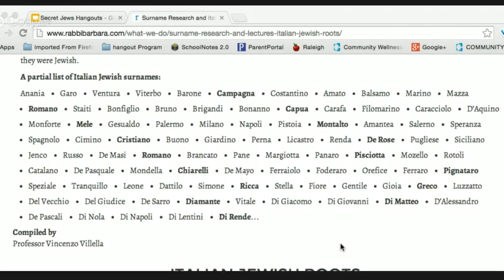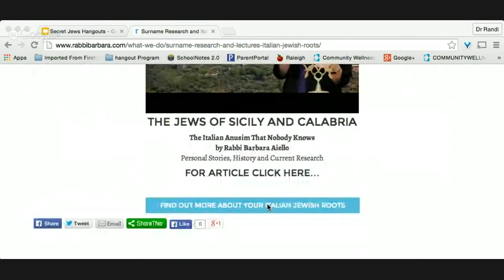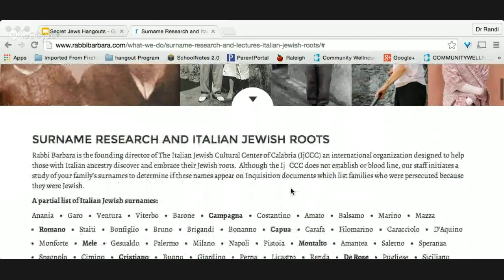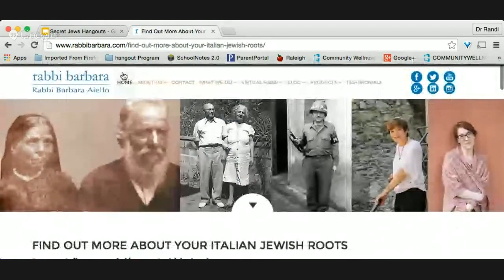Rabbi Barbara Aiello-Secret Jews The Italian Jewish Name Game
Inspired by the documentary film, The Secret Jews Of Calabria, a story about Rabbi Barbara Aiello which was created by producer Carl Perkal and IbexMotion film makers. In this episode of Secret Jews Uncovering Hidden Jewish History entitled, "The Italian Jewish Name Game", Rabbi Barbara Aiello and Carl discuss what is the The Italian Jewish Cultural Center of Calabria (IjCCC), an international organization designed to help those with Italian ancestry discover and embrace their Jewish roots, and how is it involved with surname research?  Where do you find these names and what do they tell you about hidden or secret Jews?  Has anyone found their Jewish roots through surname research?  Examples.  Do you establish a blood line?

"Rabbi Barbara Aiello's mission is to serve our Jewish "meshpucha" in ways that are exciting and exhilarating and meeting the needs of a modern world."

Rabbi Barbara is dedicated to discovery, connection and continuity in Judaism. Pluralistic Judaism in Europe is on the move and in Italy it is growing fast. Like modern Jews around the world we believe in egalitarian participation in services, supporting interfaith families and in making the Jewish religion relevant to modern life. Rabbi Barbara divides her time between Serrastretta, Italy in the summer and Sarasota, Florida in the winter. In Italy she is rabbi of Ner Tamid del Sud, the Calabria Synagogue, and in Sarasota she is resident rabbi of the Jewish Senior Living Facility, Kobernick House and Anchin Pavilion.

Rabbi Barbara conducts Jewish & Interfaith Weddings, Commitment Ceremonies, Renewal of Vows, and Bar/Bat Mitzvahs in Italy, US & will travel around the world.

Rabbi Barbara and her partners of the documentary, The Secret Jews Of Calabria team, host a weekly show called, Secret Jews

Rabbi Barbara is known as "The Radio Rabbi" and can be heard weekly on her radio show,